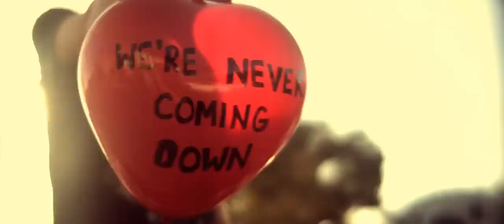Jason Reeves - Helium Hearts (Official Video)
Official music video for 'Helium Hearts' by Jason Reeves.
Lyrics: (reeves/rowan/leverett)

over the lights of sunset and vine
we're floating away from the fortune and fame
and your lips are mine, they're raspberry wine
your body's a map i will follow into the sky
cause what you got is all that i want
and still that's not enough, it's not enough

cause we're on fire walking love's highest burning wire
helium hearts we're falling skyward
we're never coming down
we're so high the city below gets small and quiet
every breath just makes us lighter

the further we go we're losing our clothes
one shoe at a time thrown over the side
like our fears and doubts we cast them out
till nothing is left and we're standing together now
cause what we got is all that we want
and that's always enough, enough for us